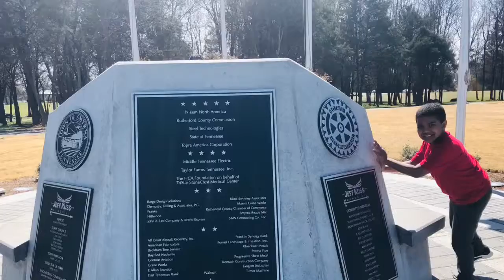BATANGANRICO BLOODLINE. TeyJToys2019. Blue Angel in Smyrna TN.